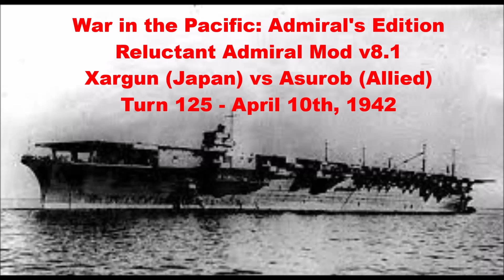Turn 125 - Apr 10th, 1942. Xargun (Japan) vs Asurob (Allies)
00.00.00 Intro
00.00.07 Turn 125 - Apr 10th, 1942
00.11.20 Turn Aftermath